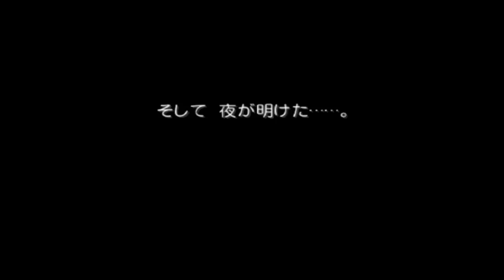【ドラクエ5実況】#17 突然ビアンカが…！水門を超えて水のリングを探せ！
まさかまさかの…

再生リスト